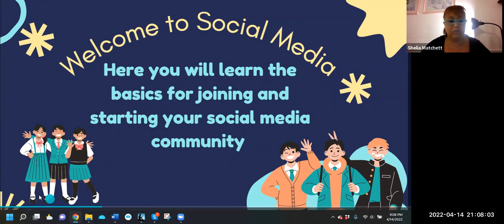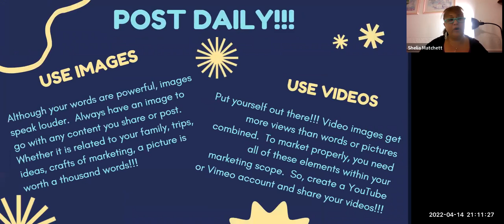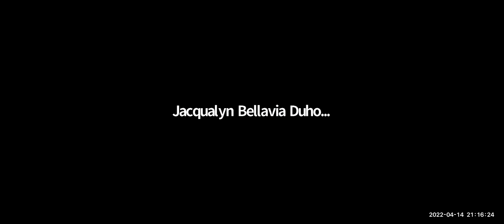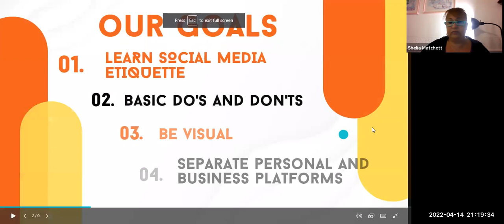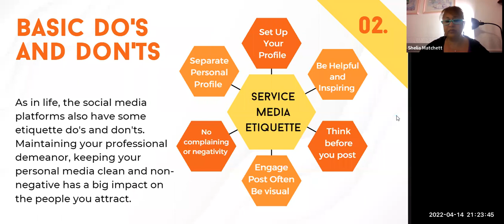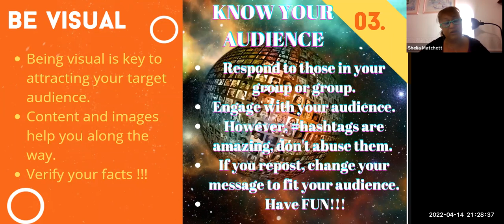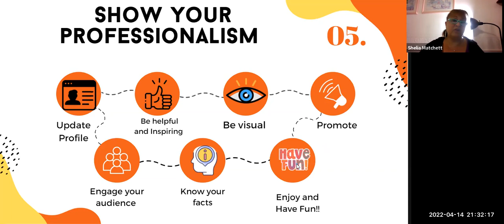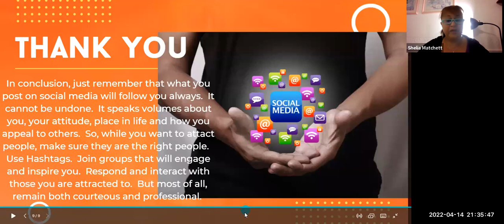RRR247 PBS Thursday Training 4.14.2022